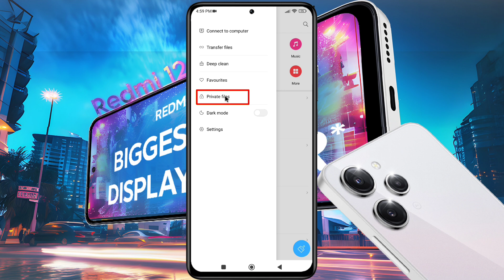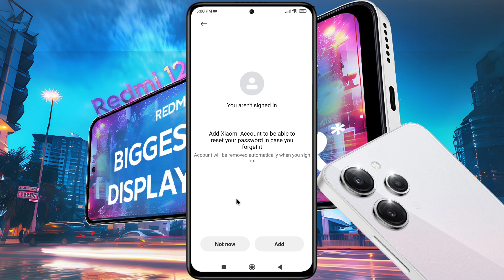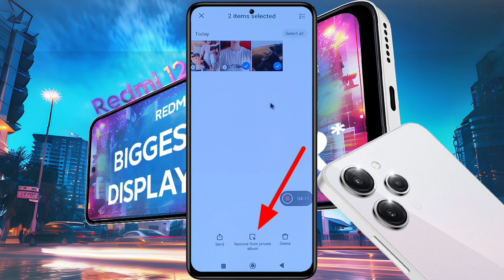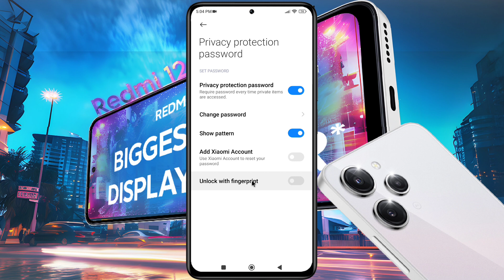Redmi 12 Hide Photos & Videos | Redmi 12 5g me Gallery Photo Hide Kaise Kare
How to Redmi 12 Private Photo Hide | Redmi 12 5g Hide Private Photo in Gallery | Redmi 12 Private Safe Settings
🅜︎🅞︎🅓︎🅔︎🅛︎ 🅝︎🅐︎🅜︎🅔︎: Redmi 12
Ⓟ︎Ⓡ︎Ⓞ︎Ⓑ︎Ⓛ︎Ⓔ︎Ⓜ︎: Photo & Video Hide